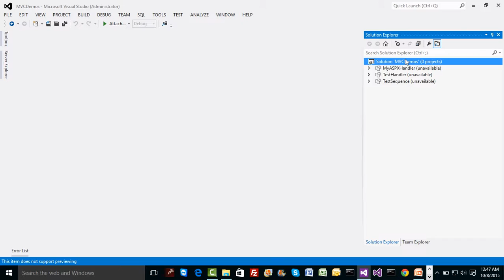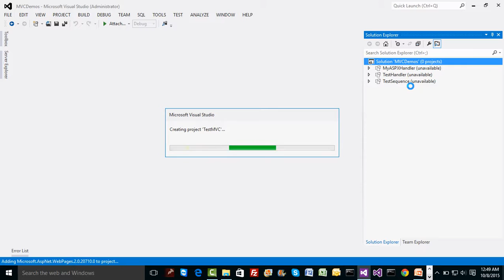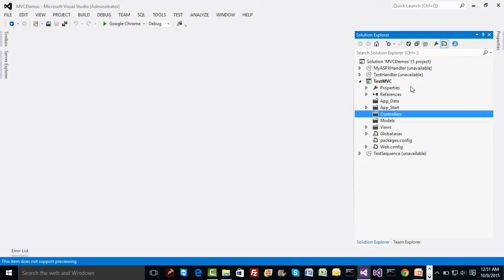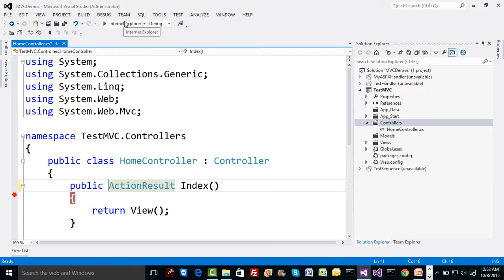04 Understand ASP.NET MVC Application Basic Structure Part A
Learn how ASP.NET MVC application is structured & importance of it.